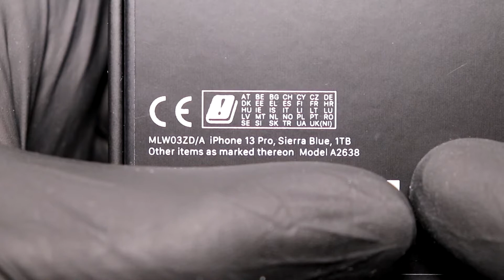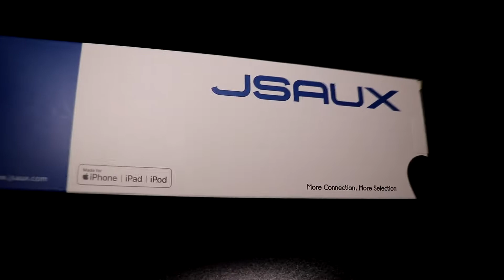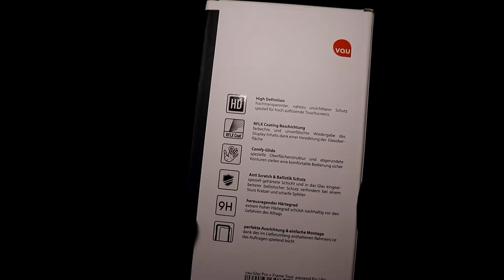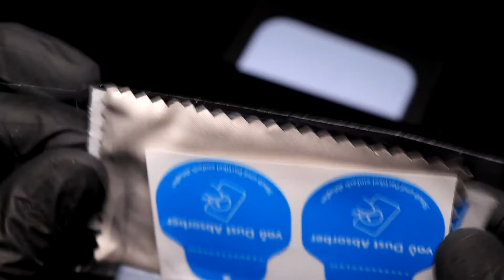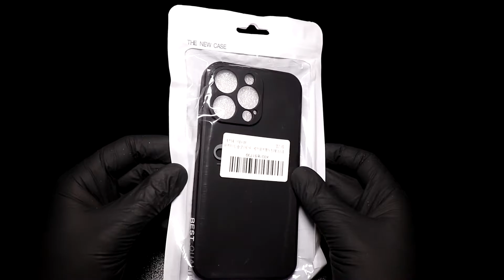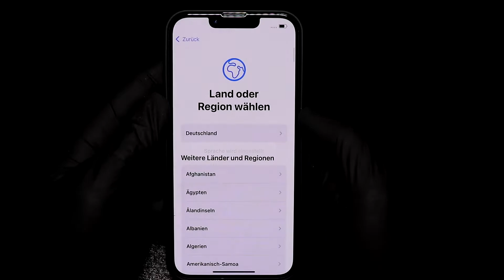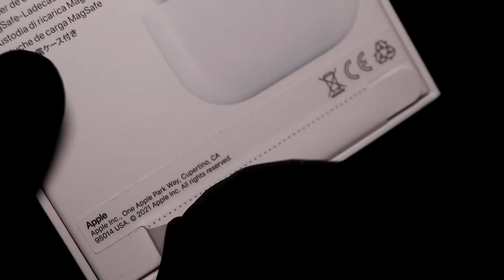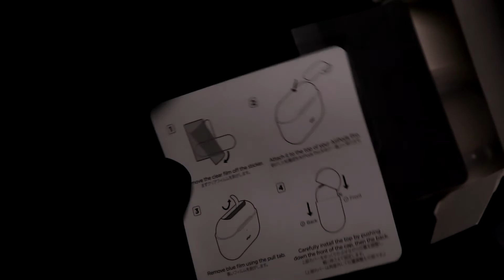iPhone, iPhone 13, iPhone 13 Pro, 1TB, AirPods, Sierra Blue, Unboxing, No Talking | FoodRS ASMR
***This is an ASMR video. To experience ASMR tingles, PLEASE WEAR HEADPHONES. If you do not enjoy, DO NOT WATCH. ***